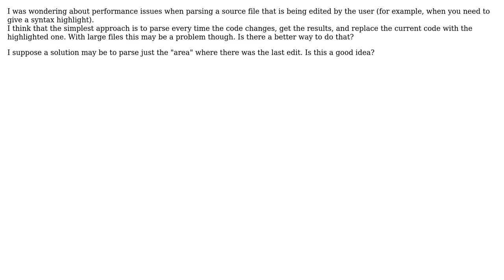Software Engineering: Performance issues when parsing code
With thanks & praise to God, and with thanks to the many people who have made this project possible! | Content (except music & images) licensed under CC BY-SA | Music | Images & others | With thanks to user SK-logic user jzd user Donovan and the Stack Exchange Network Trademarks are property of their respective owners. You are responsible for your own actions.